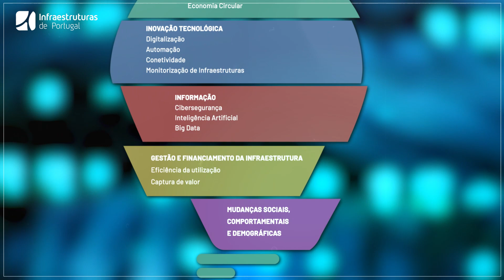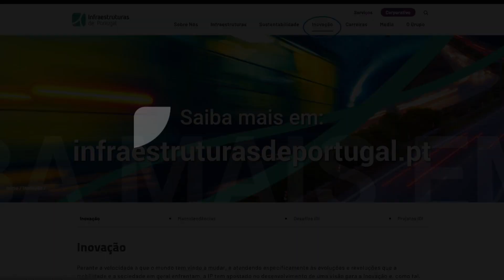Inovação na IP em dois minutos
A Inovação é uma aposta estratégica da Infraestruturas de Portugal e todos os dias trabalhamos para ligar o presente ao futuro.
Em dois minutos conheça a Inovação na IP.